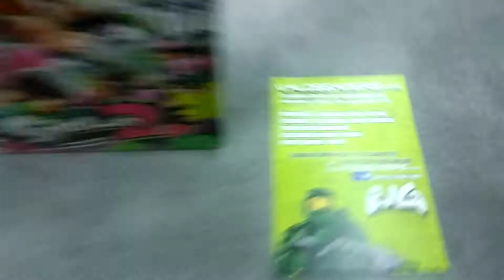Caja nintendo switch pack splatoon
Asi es la nueva caja de la consola nintendo switch que saldra a la venta el dia 21 de julio 2017